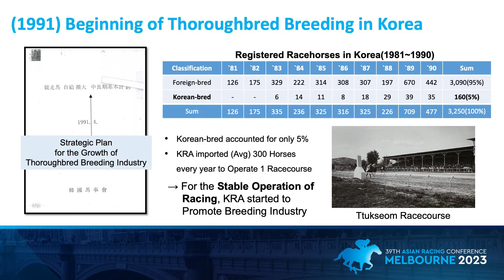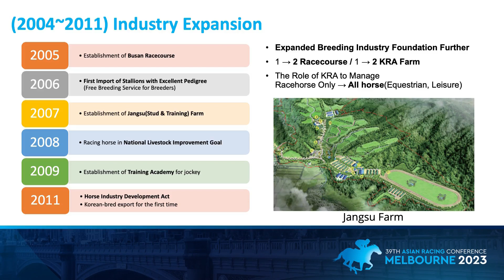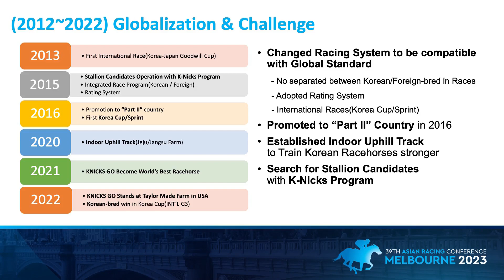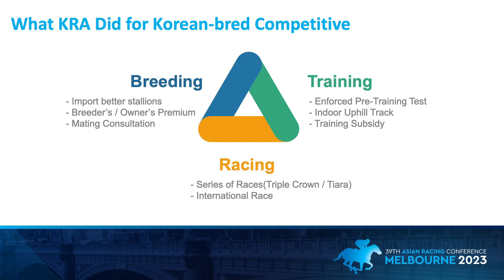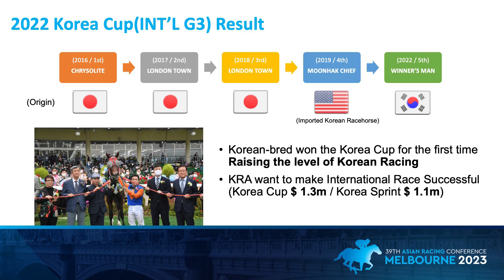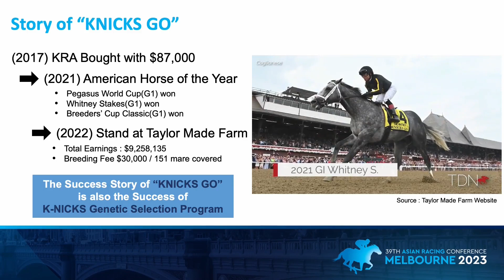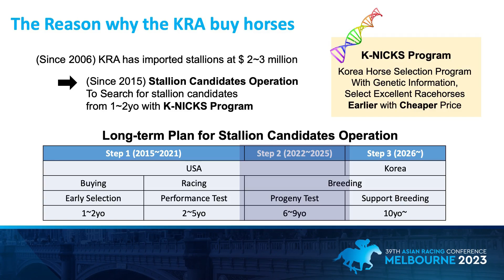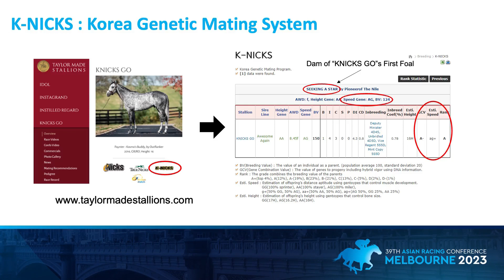39th ARC - The Development - Presentation by Tae-hwan Choi